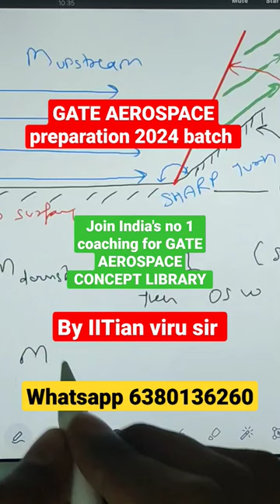Aircraft propulsion lecture 18 GATE Aerospace Engineering coaching CONCEPT LIBRARY | viru sir IITian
join concept library for GATE AEROSPACE ENGINEERING complete preparation with full fledged facilities and study material.

All India topper from 2021 batch of Concept library interview link

6 times GATE AE qualified.
8+ years of teaching GATE AE , ME , XE subjects
15+  years of teaching IIT JEE & NEET subjects
4+  years of teaching Aviation pilots in abroad countries.

🎉 join GATE AEROSPACE Coaching.

1 - aircraft propulsion
2 - aircraft structure
3 - Aerodynamics
4 - flight mechanics
5 - rocket propulsion
6 - space dynamics
7 - engineering mathematics
8 - General aptitude
9 - english
10 - miscellaneous
11 - bridge course foundation for GATE
12-  crash course ( fees 15k ) will also be free for regular batch students , this crash course will run in December month for 40 days.